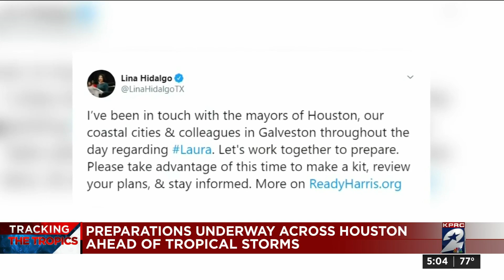Texans hit stores to buy emergency supplies despite the uncertainty of tropical storms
The threat of southeast Texas being in the cone of uncertainty for two tropical systems has left Houstonians with lots of questions about the forecast. Despite the uncertainty, local officials urged residents to spend Sunday planning for what could be a rainy week.